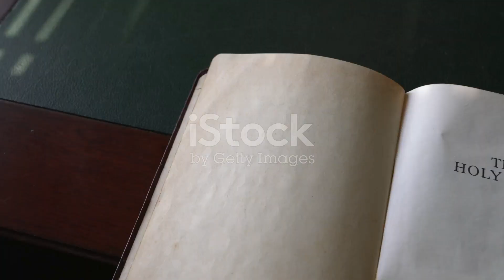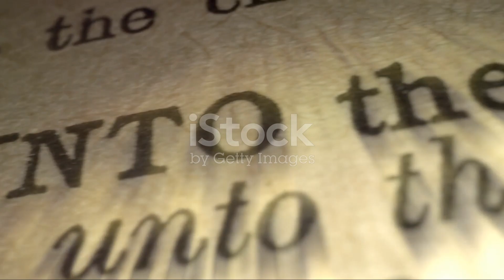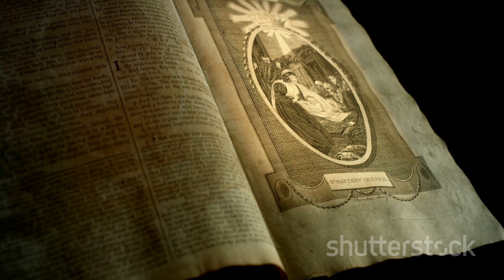1 Chronicles 29:11